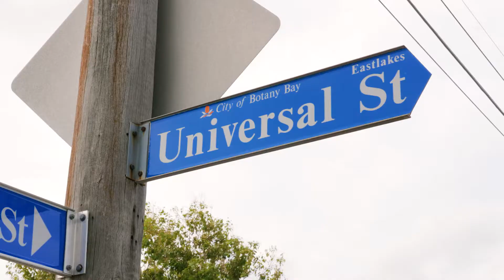43 Universal Street, Eastlakes